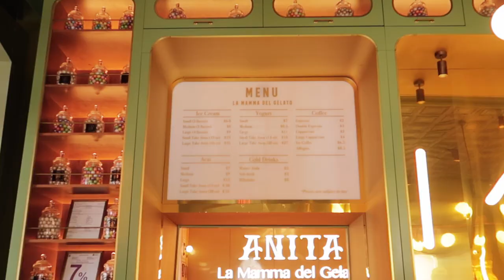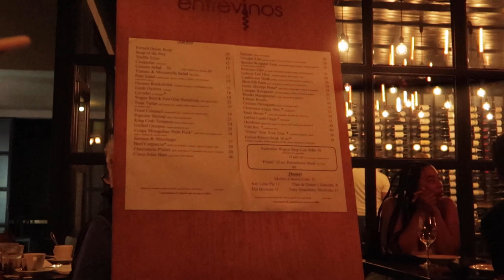PUERTO RICO VLOG | Girls Trip, exploring San Juan, catamaran, horseback riding & More!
Puerto Rico Vlog 2021 -

I spent five days in Puerto Rico baking in the sun, also drank a lot of virgin Pina coladas, and even rode on a horse for the first. It was a lot of fun and I hope that this video will provide some insights on some of the activities you can do while visiting San Juan.

Let the Lord use you!